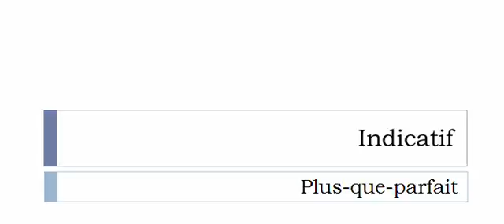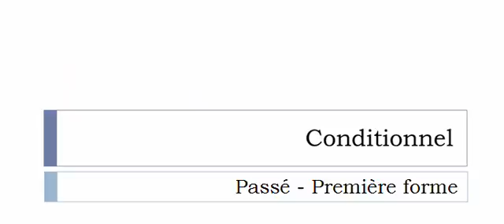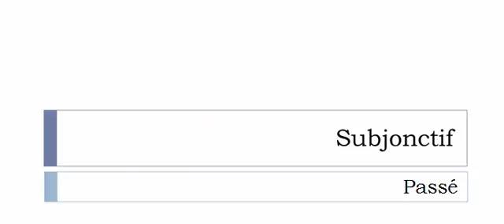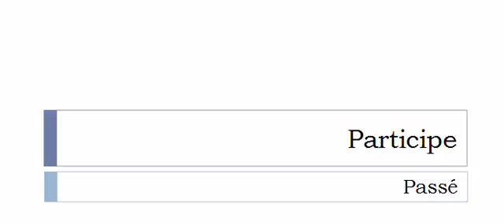Conjugaison française = Toutes les formes